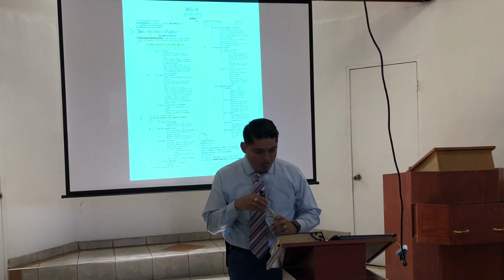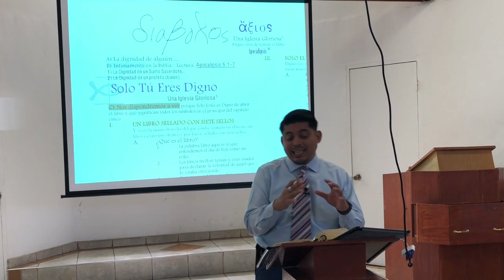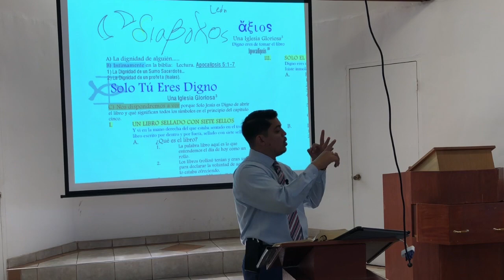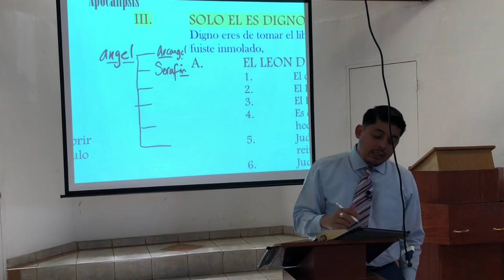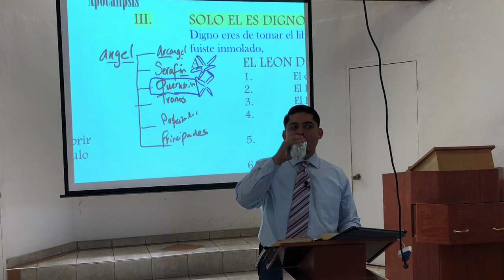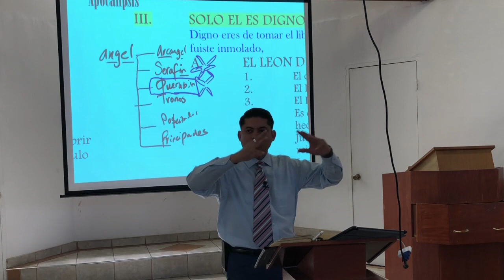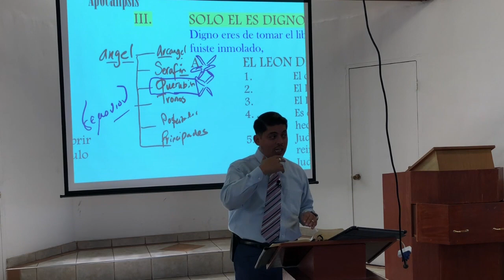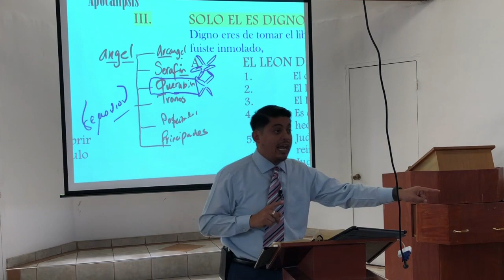diablo & Demonios Revelación 7